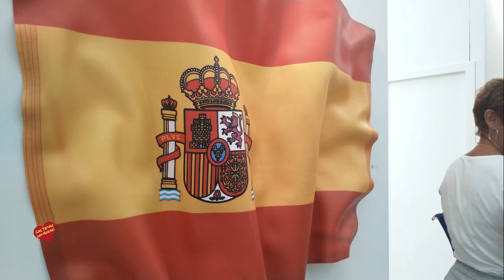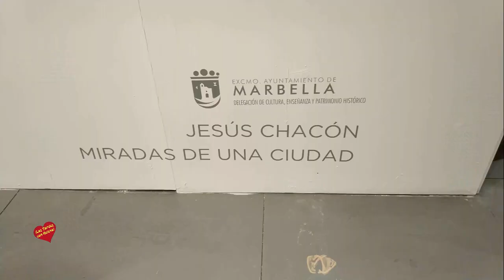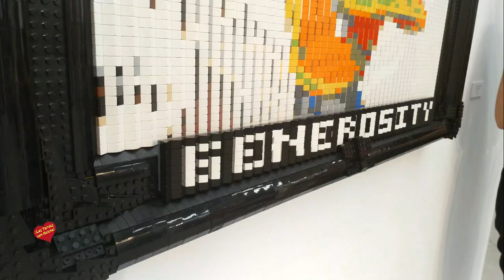ART MARBELLA del 29 de julio al 3 de agosto 2019 Palacio de congresos de Marbella